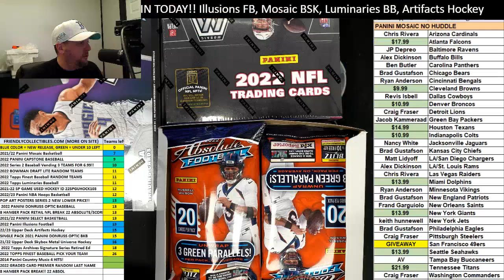2022 Topps Finest Baseball Hobby FILLER C 22FINEST102